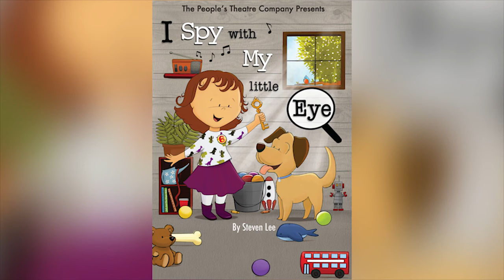I Spy With My Little Eye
Molly and Bingo the Puppy-Dog are delighted to invite you and your family to Molly's sensational sixth birthday party!
There'll be a terrific treasure hunt, all your favourite sing-along songs and lots of fantastic games to play, including the one that Molly loves best, "I Spy With My Little Eye!"
So put on your party clothes and come join Molly and Bingo for what promises to be a magical day of fun and laughter.
Based on the brand new picture book by Steven Lee (Don't Dribble On The Dragon, How the Koala Learnt To Hug) and brought to you by the creators of There Was An Old Lady Who Swallowed A Fly, this adorable family musical celebrates everything great about being a kid - and everything great about having one.